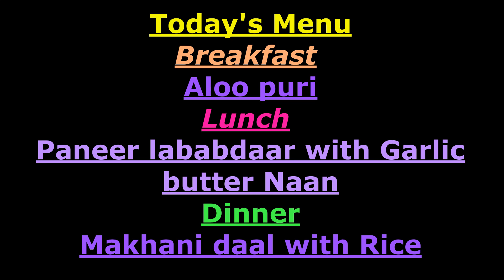HOW YOU MAKE YOUR SUNDAY SPECIAL?😊🤔